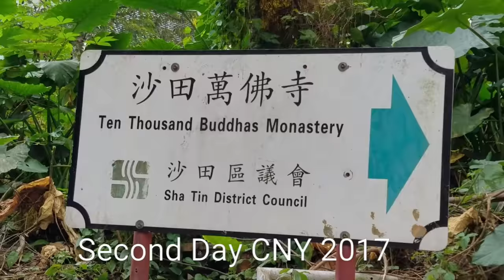Jalan ke Ten Thousand Buddha Monastery, Shatin.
Link How to Get There